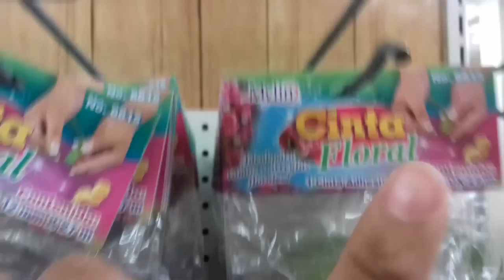Como hacer Rosa de la Bella y la Bestia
Hola amigos espero que estén super… aquí les dejo el tutorial de como hacer la rosa de la Bella & La Bestia espero y lo puedan hacer y si es asi mándenme sus fotos a mis redes sociales y yo las mostrare en próximos videos, igual si quieres saludos déjenlo aquí en los comentarios, no olvides dejar tu comentario de que es lo que quieres que sea el próximo video